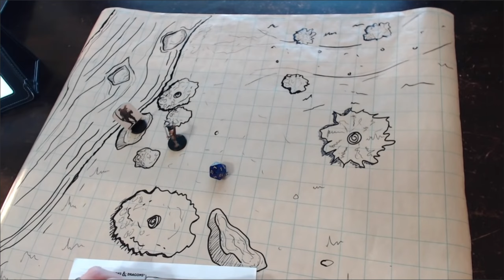Rise and Fall of Immersive Sim (The Origin, Development And Death Of The Genre)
Playing the game, everyone wants to be immersed in it as much as possible, and therefore immersive sim, they are also "immersive simulators", always came to the rescue. Nevertheless, it is still difficult to say what immersive sim really is. There are fierce disputes about which games can be attributed to them. Even the very fact of their existence is questioned. What are immersive simulators? Are immersive simulators being used now? This is the Press X channel, in our video today we will tell you how immersive simulation appeared and developed.

00:00 - Intro
01:01 - Immersive Sim Founders
10:10 - From the founders to the fathers of the genre
20:59 -  Immersive Sim Renaissance
38:31 - Second wind or the beginning of the end?
51:47 - Indie market saves the genre

Immersive Sim,  history of Immersive Sim, indie game, PressX